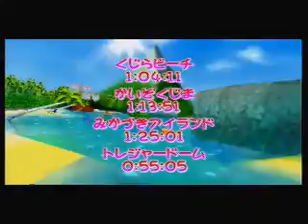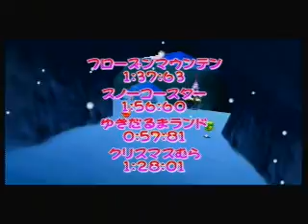DKR Any% 50:28 (2 Plane in Dragon Forest Wrong Warps!) [50:58 RTA]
Bad RNG caused me some time, along with bad execution. I had a really quick T.T. bonk, and most importantly, I got the very rare plane in Dragon Forest wrong warp RNG twice! This very well may end up being the only video ever with two back-to-back wrong warps bringing you to Dragon Forest as the plane.